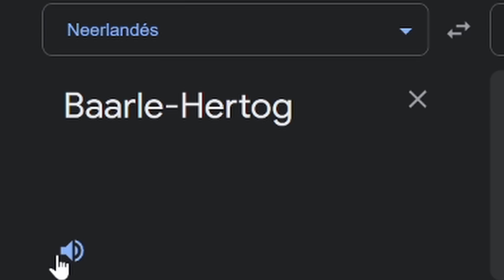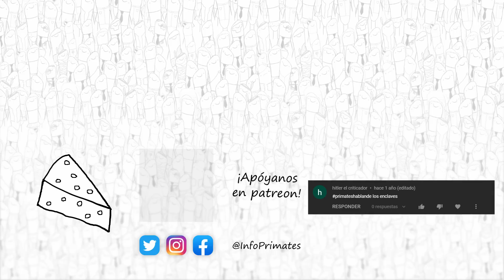Un PAÍS dentro de otro PAÍS